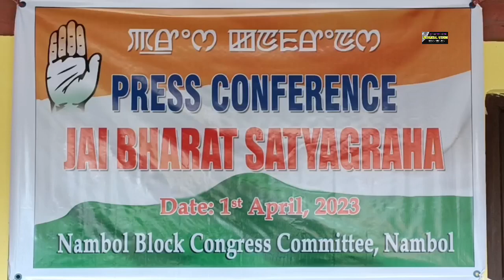Jai Bharat Satyagraha press conference Nambol Block Congress Committee 1/4/2023